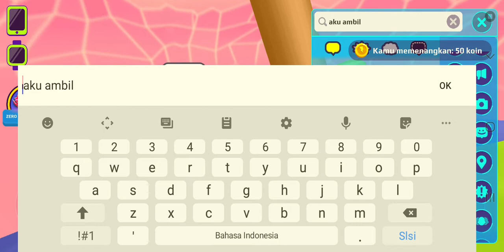bug baru guys